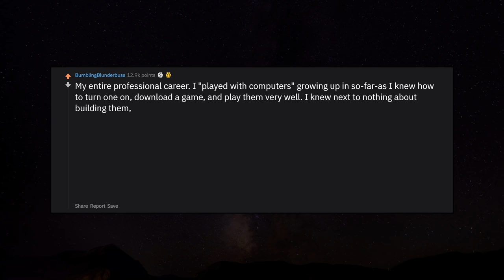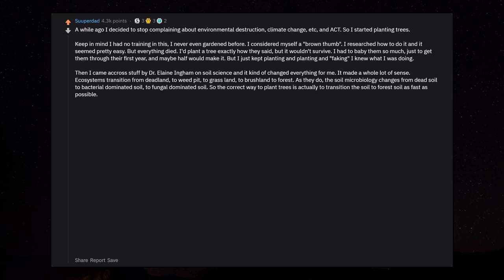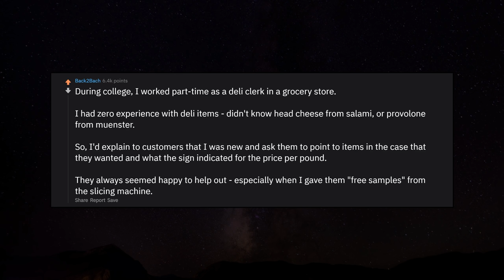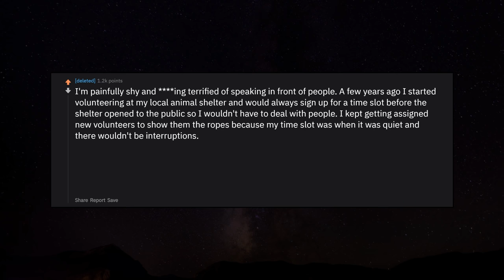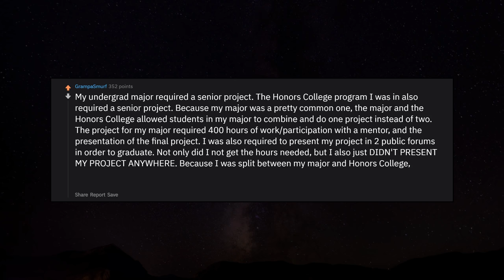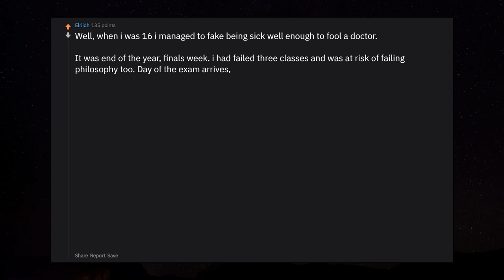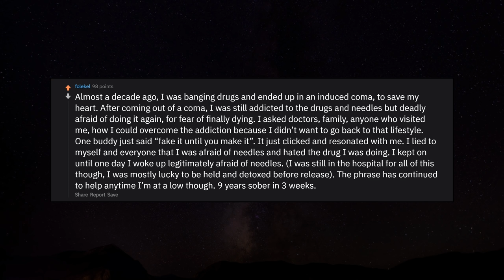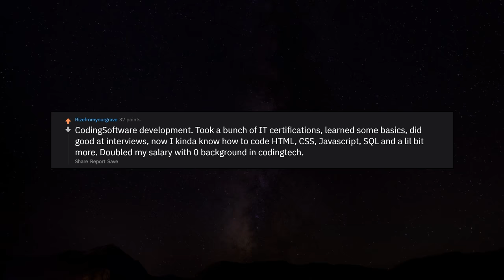What's Your "Fake It Till You Make It" Story? r/AskReddit Reddit Stories | Top Posts